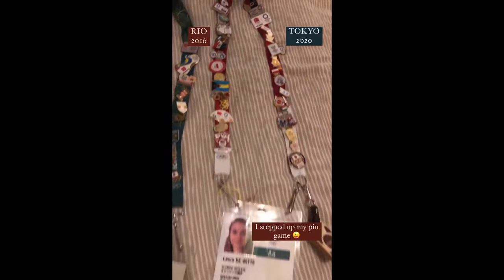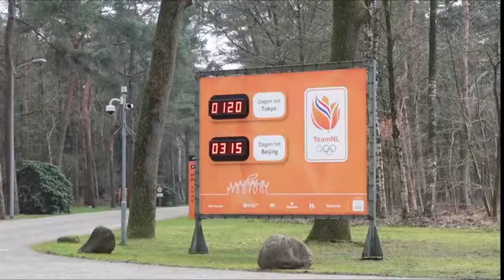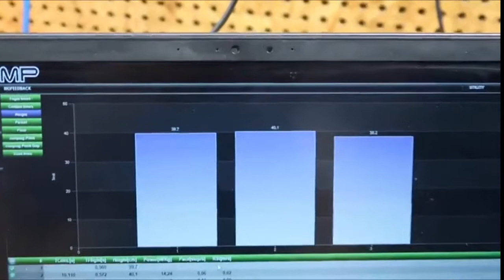Laura De Witte